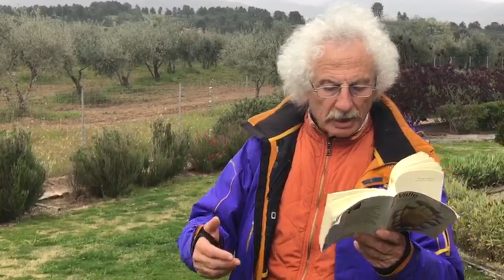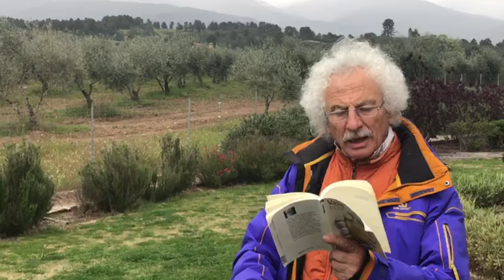Laureano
EL ROBLEDO, al borde del camino real. Juana la Reina está tendida de cara al cielo, y tiene sobre el pecho una cruz formada por dos ramas verdes.